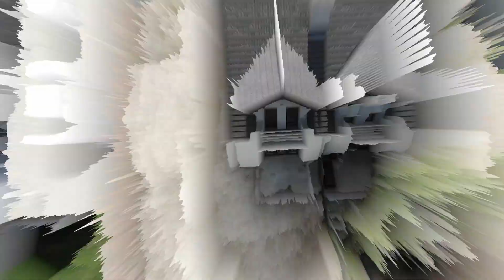Tarasu z kompozytu drewna w domu jednorodzinnym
Witajcie Don Montero'wcy!
W dzisiejszym odcinku pokażemy Wam metamorfozę tarasu  z kompozytu drewna z okolicy Poznania, Trzymajcie się mocno i zaczynamy! :D

PROfesjonalnie montujemy tarasy z kompozytu drewna!